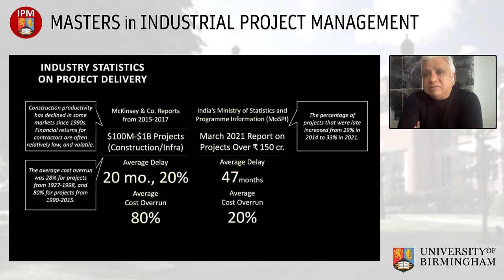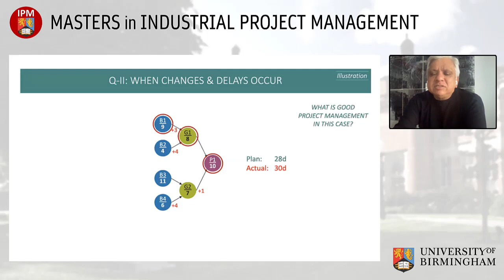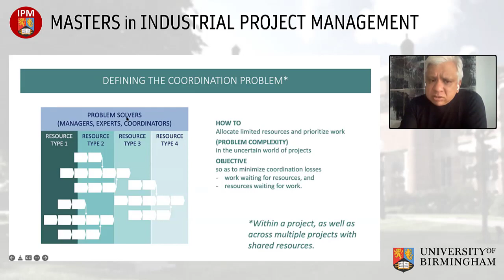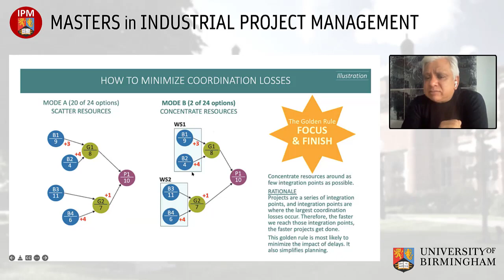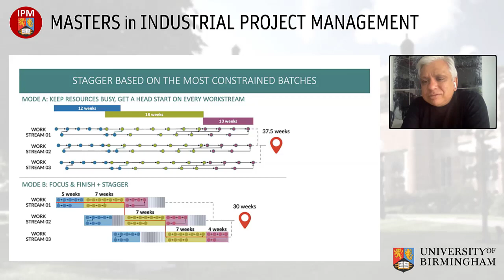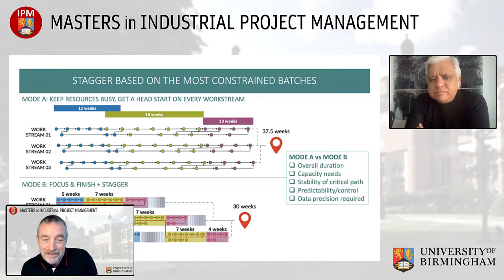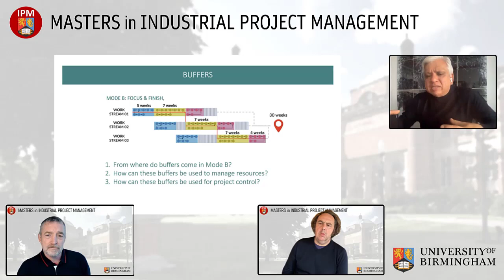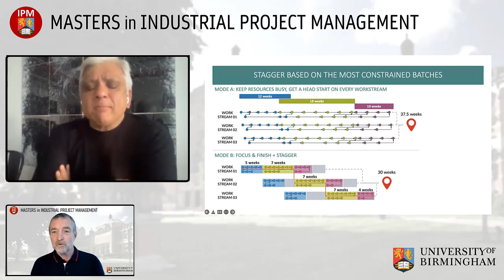Flow-based Scheduling - Guest lecture by Sanjeev Gupta for Masters in Industrial Program Management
Flow-Based Scheduling and control can unearth significant and
underappreciated potential to improve the performance of projects in execution. The only catch it may involve changing our tried and
trusted methods.

In this guest lecture, Sanjeev Gupta shares his recent ideas about the fundamental value scheduling and control brings, the root causes of performance problems on projects, and how these can be overcome.

To learn more about implementing Critical Chain Project Management go